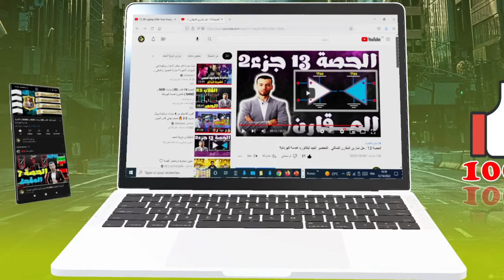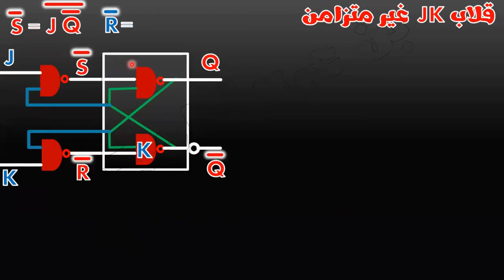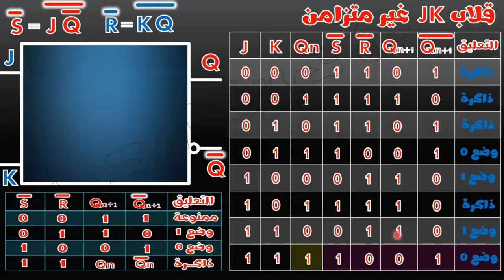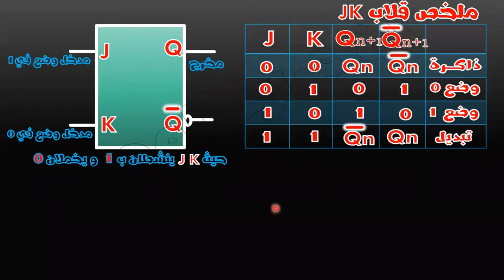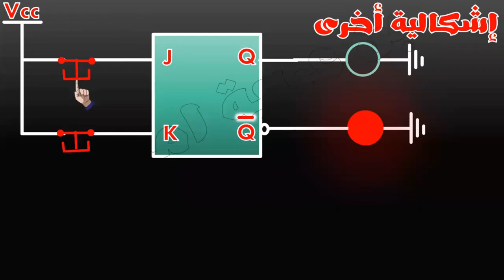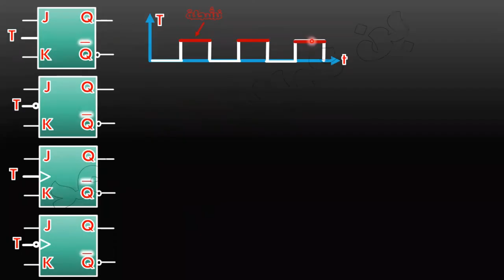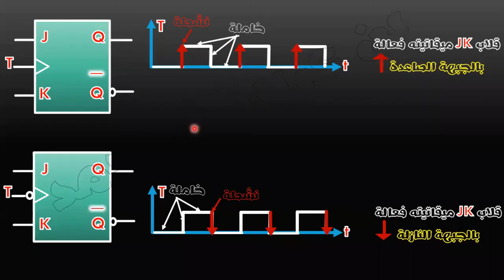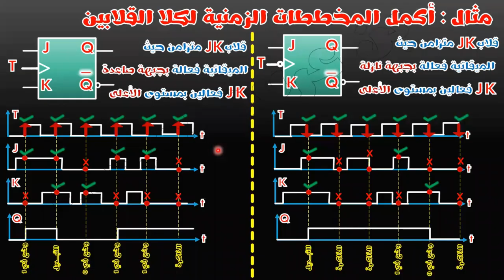🔵أجمل شرح تفصيلي لقلاب JK المتزامن مع تلاميذي🔶